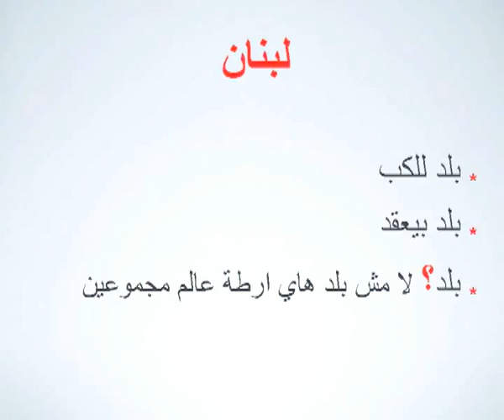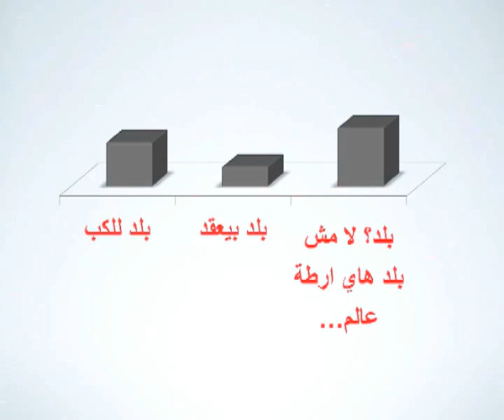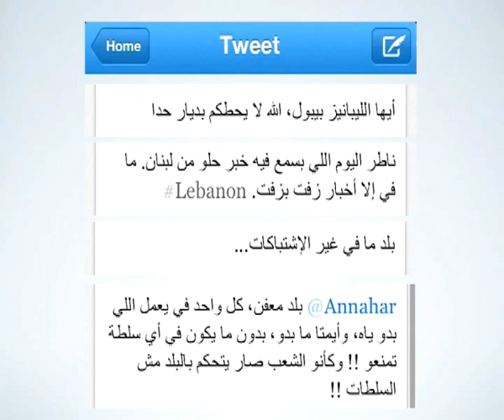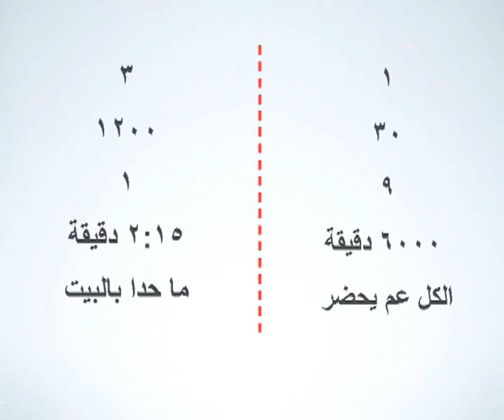كيف شايفين البلد؟ ش ش ش : Amal Al Dahouk at TEDxBeirut 2012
A plan to pull the biggest magical stunt right here in Lebanon! We will be able to transform a herd into an intelligent wise crowd! A refreshing change from the biggest dish of tabouleh, don't you think?

T: @wh0pe